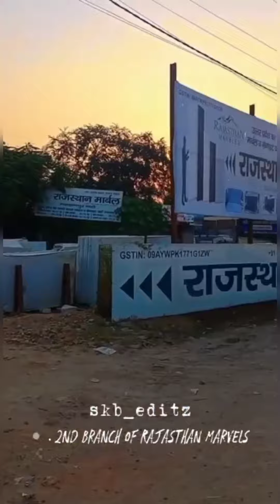marble and granite shikohabad Uttar Prades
Rajasthan marble  in shikohabad

Balaji Mandir